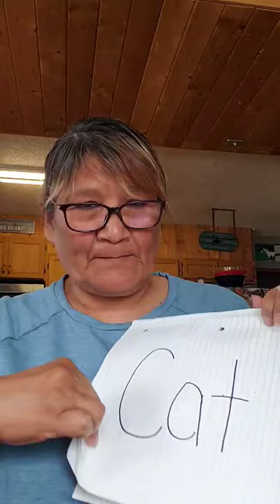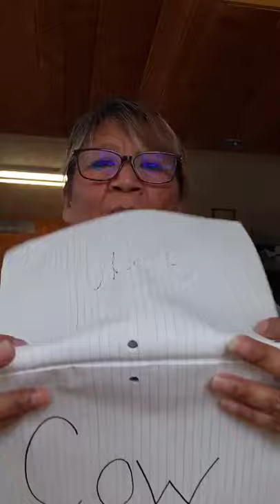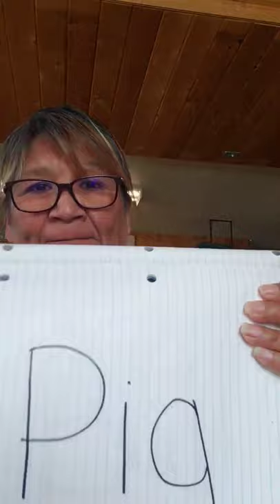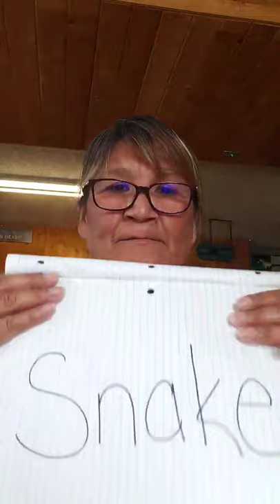Learn Cree Online Animals | Powwow Times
@ Morley Powwow 2019